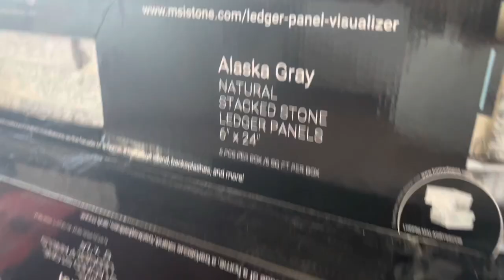HOW TO INSTALL STACKED STONE ON A WALL - SHORT CUT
Preparation:
Tools and material needed;
Stone name: Alaska Gray-Natural Stacked Stone Ledger Panels (6”x24”)
Cement: Simple Set (Thin-Set Mortar)
Sealer: 511 impregnator Sealer
& Trowels

Note:
To ensure safety, strength and permanent fixing, this work should only be done by a qualified and licensed builder.

Side Table with Storage Shelf: DIY for Living Room